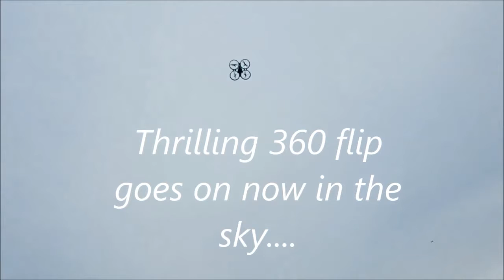DeXop 2.4G UFO Four-axis Rc Quadcopter With 0.5 MP HD Camera 6-Axis-Gyro Romote Control Drone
2.4GHZ spread spectrum technology, anti-interference ability.Six-axis flight control system to adjustable texture sensitivity and can have a stable flight and control well.
Using high-quality environmentally friendly high-quality production of raw materials for the shell and protective cover to Maximize the protection of the drone and prevent being thrown.
0.5MP HD camera could achieve aerial photography, can take pictures, recording video.
Multi - function remote control:a key to fast flip, surrounded by free tumbling, high and low speed switch, left and right handle remote control switch.